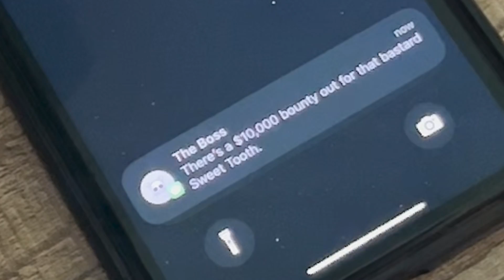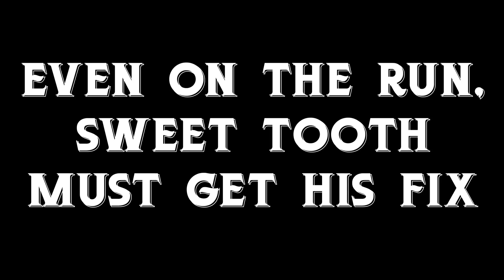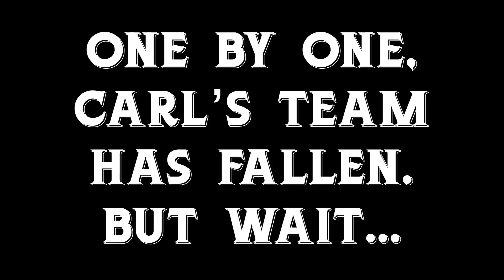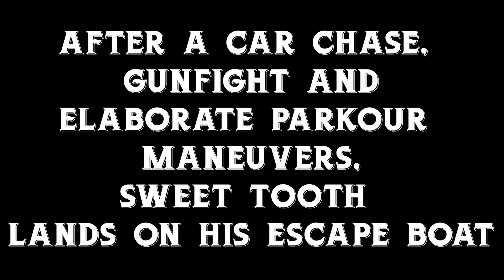The Ivins - Illusion (Official Video)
Directed by Jim Ivins

FOLLOW THE IVINS

LYRICS

Can’t see me
But you bleed me
You hear me
Only dreaming

You cost me
Exhaust me
Repulse me

You thought it
You are illusion
You bought it
You lost it
You are delusion
You are so gone

Can’t crack it
A straight jacket
A perfect fit
But do you sleep?

You can’t give up
My tired regrets
A penance for this nightmare waking
Forgave this love while I forget